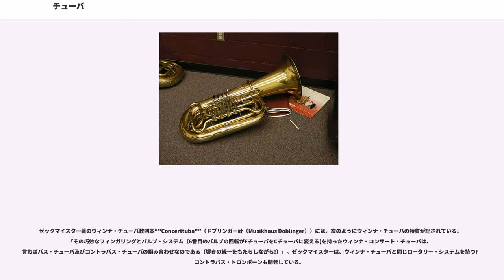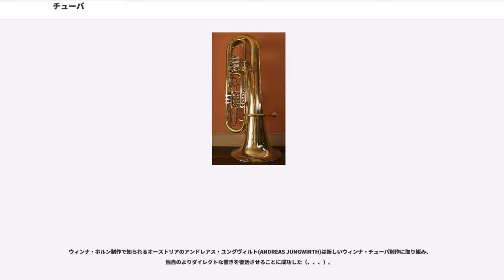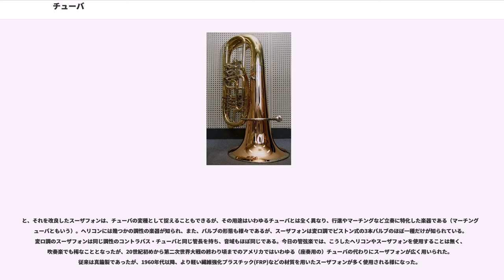チューバ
テューバあるいはチューバは、大型の低音金管楽器である。金管楽器の中では最も大きく、最も低い音域を担う。

唇の振動によって生じた音を管体で共鳴させ朝顔（ベル）から放出するという基本構造は他の金管楽器と同様であるが、フレンチ・ホルン以上の全長を持つ管は長円状に幾重にも巻かれ、大型の朝顔は上部に開く。金属（主に真鍮）製の管は、迂回管や抜差し部分を除き、朝顔に向かって緩やかに広がる「円錐管」となっており、唄口を接続する「マウスパイプ」と呼ばれる部分は楽器の中程の高さに取り付けられる。

音程を変えるための弁（バルブ）を持つが、これにはピストン式とロータリー式とがあり、その数は3つから7つまでと様々である。

ピストン式の楽器には、楽器を構えた時に、弁が直立した(upright)状態になる「アップライト型」（通称「縦バス」）と、弁が横倒しになり楽器の前面で操作を行う「フロント・アクション」(front-action)とがある。

ロータリー式の弁を備えた楽器は全て前面操作となり、また、基本構造は前面操作のピストン式であっても1つないしは2つの追加のロータリー式の弁を備えるものもある。迂回管部やマウスピース直後の下向きにU字状になった部分には結露水がたまりやすいため、水抜き用のバルブ機構や抜差し管を使い排出を行う。

チューバ（tuba）は、元々はラテン語で「管」という意味であり、ローマ時代には既に楽器の名称として用いられていた。しかし、旧約聖書にも表れるこの呼称はいわゆる「ラッパ」を指すもので、現在のように大型の低音金管楽器を意味するものではない。「チューバ」と名付けられた低音金管楽器が姿を表すのは、19世紀に入ってからのことである。

一方で、低音金管楽器としては古くはセルパンと呼ばれる木製の有孔の楽器が使われており、後にこの流れを汲んだロシアン・バスーンやオフィクレイドといった木製あるいは金属製のキー式の楽器が生み出されている。

18世紀半ばにイギリスから始まった産業革命により、金属の加工技術が飛躍的に進歩すると、ホルンやトランペットなどで音高を変える仕組みとしてヴァルヴが採り入れられ始めるが、こうした動きはやがて低音金管楽器にも波及した。

こうしたヴァルヴ式低音金管楽器に「チューバ」の呼称が用いられた経緯については定かではないが、最初の実用的なチューバは、ベルリンのプロイセン軍楽隊長ヴィルヘルム・ヴィープレヒト（, 1802年 - 1872年）とベルリンの楽器製造職人ヨハン・ゴットフリート・モーリッツ（）によるベルリン式のピストン・ヴァルヴを採用した「F管バステューバ」だとされ、この楽器は1835年に特許が取得されている。

チューバの登場により、それまで低音金管楽器の主流であったオフィクレイドは徐々に姿を消し、20世紀に入る頃にはほとんど見られなくなった。また、19世紀の半ば頃には、他に「」や「」などと呼ばれる低音金管楽器もまた存在したが、やがてこれらの呼称は廃れ、「チューバ」の呼称が一般的になっていった。

19世紀中頃には、「f」や「d」字型など、チューバの形状は様々であったが、アドルフ・サックスによって一連のサクソルンがまとめられて以降、この楽器群に見られる長円型へと次第に収束していった。今日では、低音域での豊かな音量を求め、全般的に大型化の傾向が見られる。
チューバは、その音域によってテナー、バス、コントラバスの3種類に分類される。

テナー・チューバ（tenor tuba）は、比較的小型のチューバであり、しばしばユーフォニアム（euphonium）とも呼ばれ、変ロ調（B♭管）やハ調（C管）の楽器が知られている。稀ではあるが、この呼称はワーグナー・チューバを指すものとして使われることがある。

今「テナー・チューバ」（あるいは「ユーフォニアム」）と呼ばれている楽器は、吹奏楽やブラス・バンド、独奏などで用いられる他、後期ロマン派以降の比較的大きな編成による交響曲や管弦楽曲でも稀に使用の機会がある。一般に「テナー・チューバ」の呼称は管弦楽で用いられ、「ユーフォニアム」と呼ぶのは吹奏楽など管弦楽以外の分野全般で用いられる。日本ではバルブの形態により、ロータリー式の楽器を「テナー・チューバ」、ピストン式の楽器を「ユーフォニアム」として呼び慣わしている（これらの呼称についてはユーフォニアムを参照）。B♭管、F管の場合、オーケストラにおいては、通常、トロンボーン奏者が持ち替えて演奏する。

このテナー・チューバに含まれる楽器としては、「フレンチ・チューバ」（あるいは...